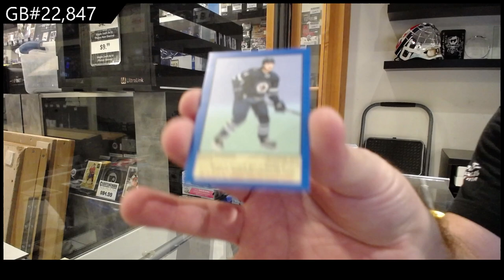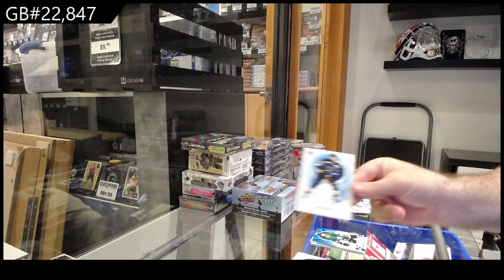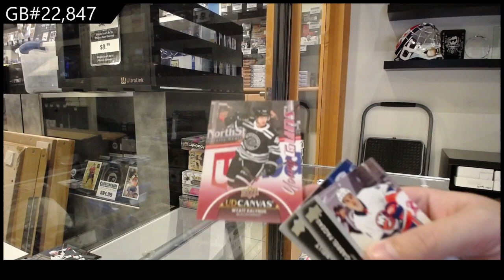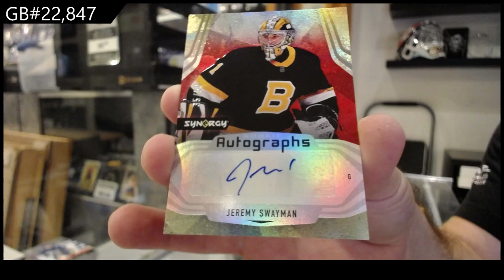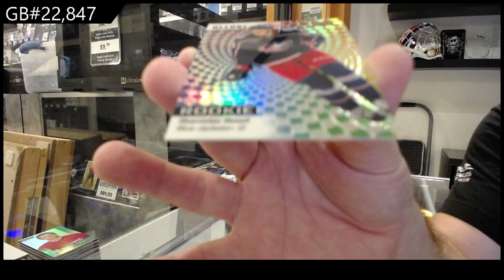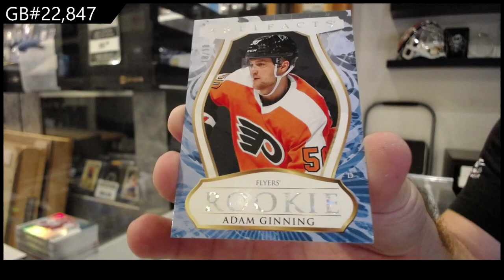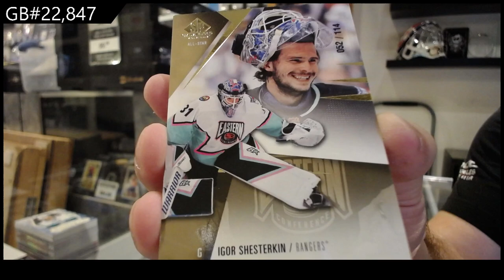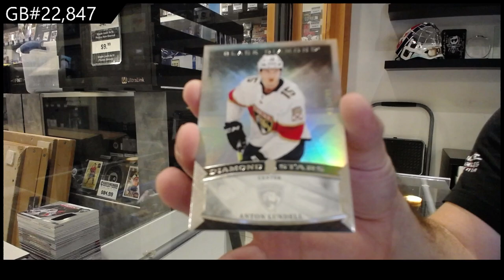Upper Deck 10 Box Hockey Mix Break With Black Diamond - CNC GB #22,847